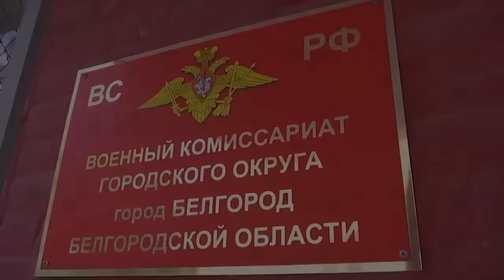ЧЕГО ПЛАЧЕШЬ, СОЛОВЬЁВ?